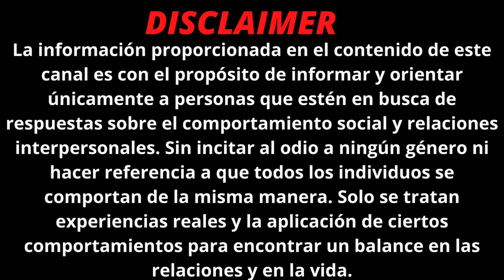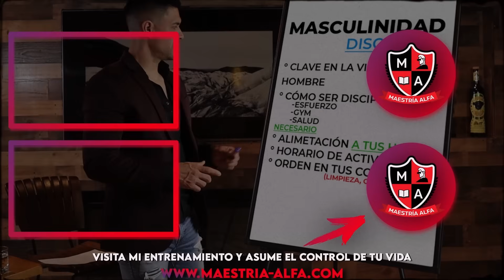Esta CHICA acaba de REVELAR la mayor de las BANDERAS ROJAS en MUJERES 🚩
LA MEJOR FORMA DE APOYAR MI TRABAJO ES OBTENIENDO MI ENTRENAMIENTO EN LÍNEA EN EL SIGUIENTE

No soy otro de esos GURÚS de exito que da conferencias y hace videos con la información obtendida de libros, todo lo que sale de mi boca es algo que he vivido en carne propia, he ayudado a muchos hombres que me encontrado a lo largo de mi vida a mejorar en algún aspecto de su vida, así que mi intención en este canal es seguir aportando algo de mi experiencia.